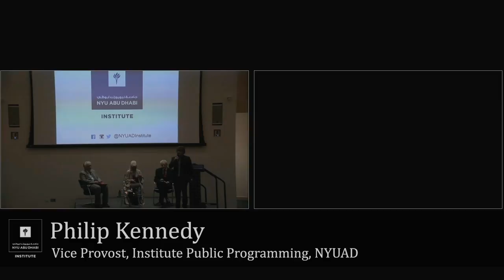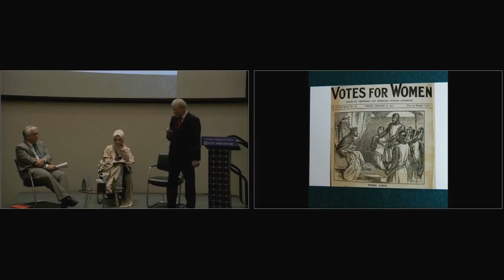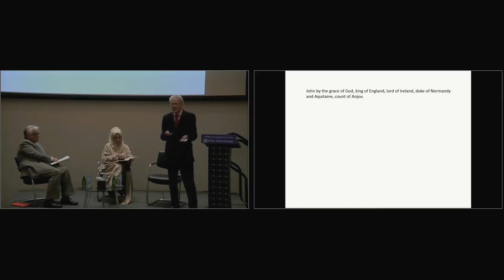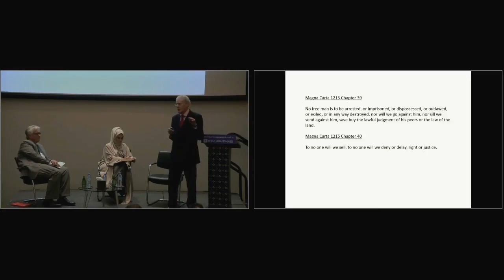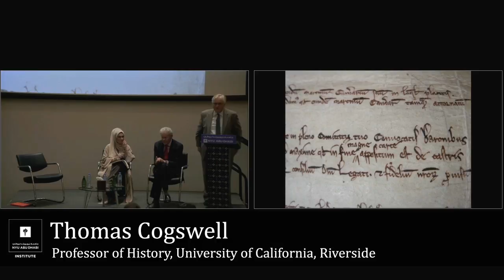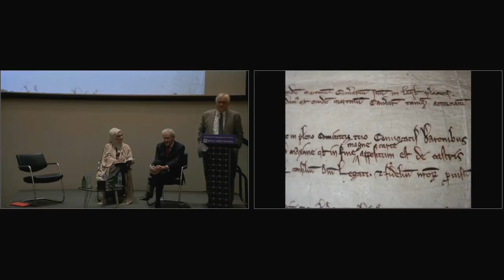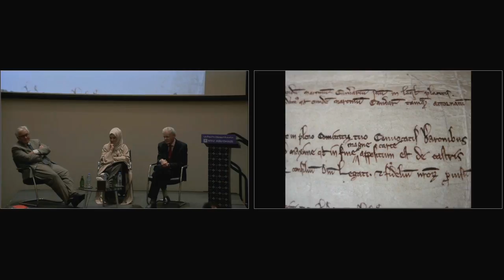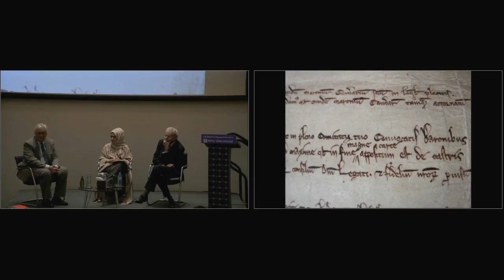800 Years of Law: Magna Carta Past and Present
800 Years of Law: Magna Carta Past and Present

In 1215 at Runnymede, near the River Thames in Surrey, England’s King John signed Magna Carta. Originally a peace treaty between the King and his barons, this "Great Charter" became one of the most significant legal documents in world. Promoting the idea that no-one is above the law, its clauses form the basis of legal systems around the world. This talk discusses Magna Carta’s history and profound impact upon our world today.

Image Credit: Magna Carta, 1215 (British Library Cotton MS Augustus II.106)

David Carpenter
Professor of Medieval History, King's College London

Thomas Cogswell
Professor of History, University of California, Riverside

Moderated by
Lubna Qassim
Executive Vice President, Group Company Secretary & General Counsel, ENBD; UAE Alliances Director, British Business Group